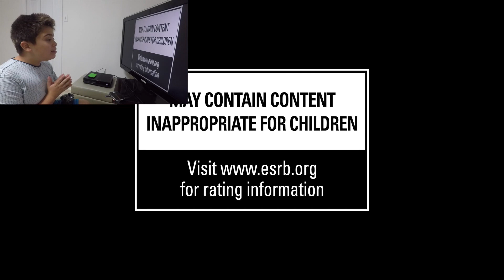Reacting To Wolfenstein 2 Trailer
This Original Video Is By :

Bethesda Softworks